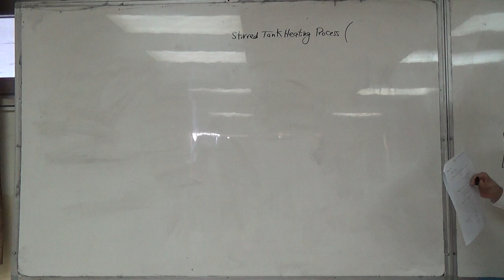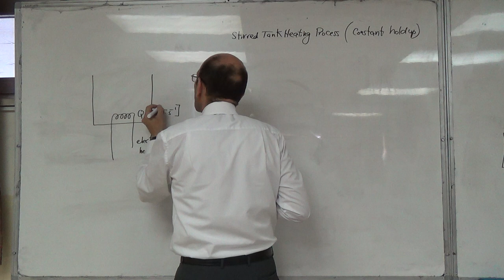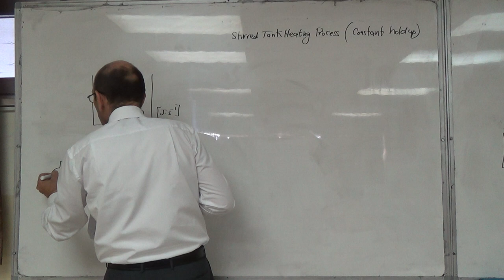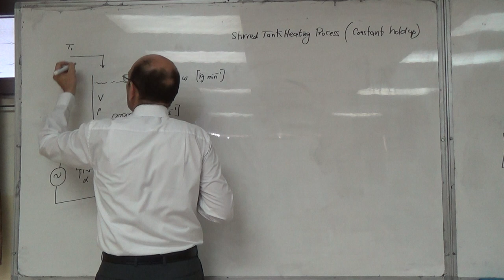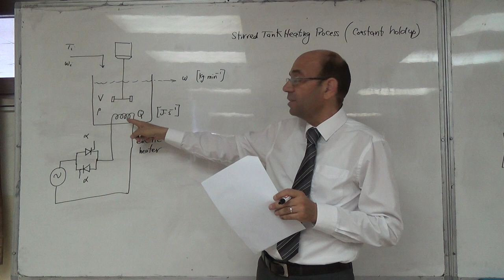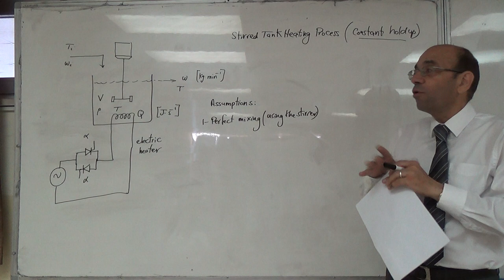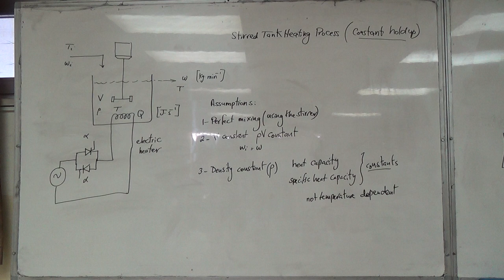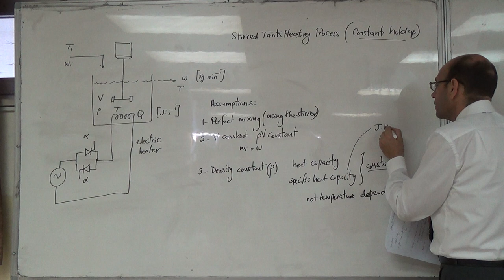The Stirred Tank Electrical Heating Process (a), 28/6/2016